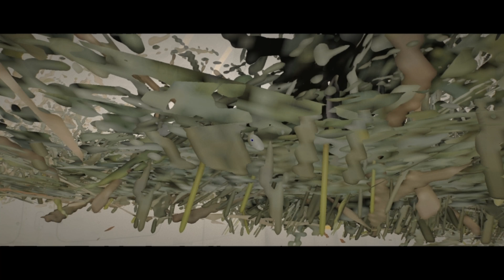Fallout 4 Super Spooky #5 | Kiwo Friend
Who better to take with us on our adventures? Well besides Borfmeat of course!
I should mention I'm a huge fan of Criken and Kiwo, Criken being the reason I wanted to start up a series on Fallout again, it had been far too long and since the last series mods started to pour out onto the Nexus. So it was a really good time to try them out!